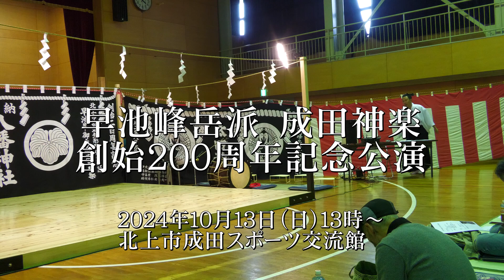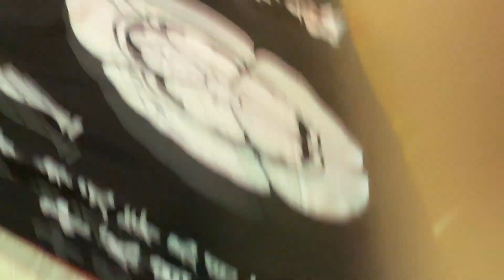権現舞」成田神楽創始２００年記念公演